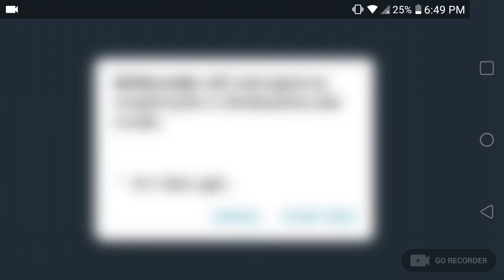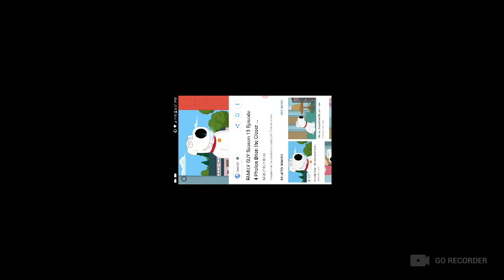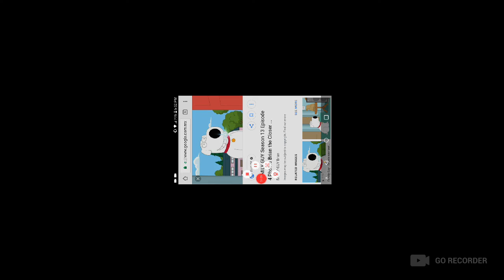The most ugliest video.